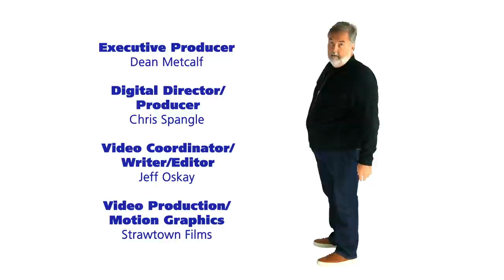Spicy Pancake Breakfast | B&T Tonight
Donnie Baker's gal has put on weight and it's not going well for anyone. Josh spills the beans on his brother and we relive Kristi's meltdown on Chick from ages ago.  Pat Godwin hits us with a song that Tom was not ready for. We close the show hearing about the Father's Day breakfast that Tom's daughters accidentally confused chili powder for cinnamon.